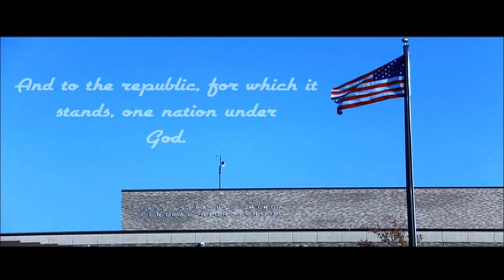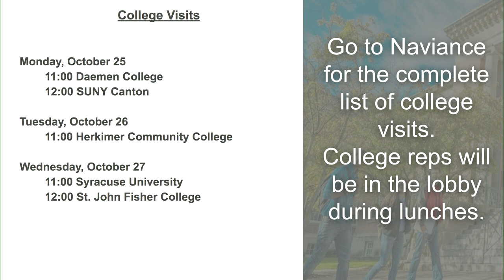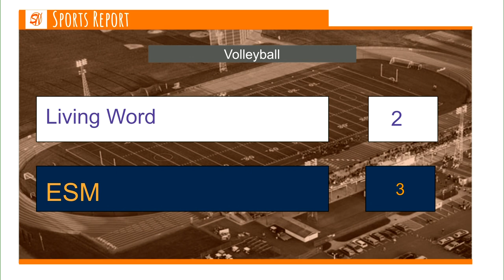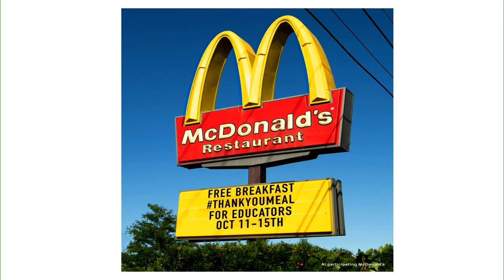Oct 25 2021